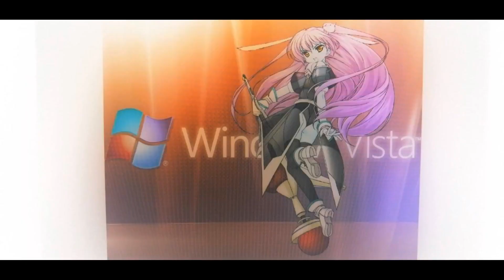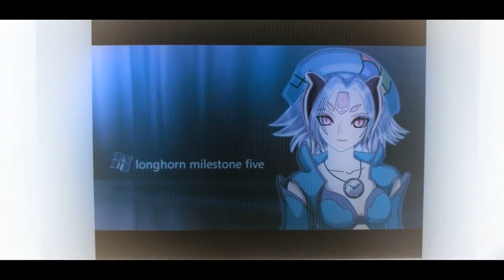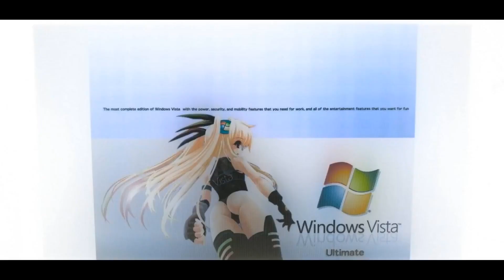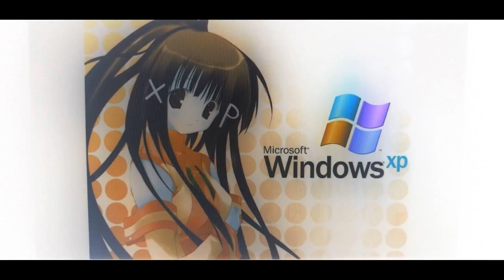November 1, 2023